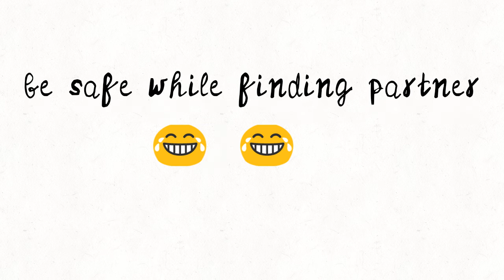How to pick up girl for new year 😂 by Aman animation